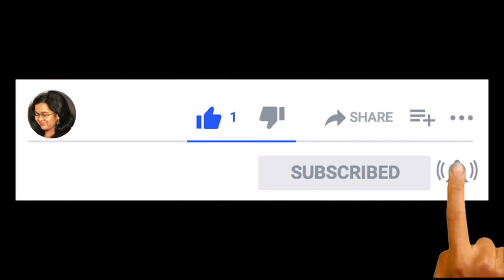Dev Devharyat Nahi | Sudheer Phadke | Ft. Saee Tembhekar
Dev Devharyat Nahi Marath Unplugged Cover Song by Saee Tembhekar

Original Credits
Singer : Sudheer Phadke
Composer : Sudheer Phadke
Lyricist : Ga. Di. Madgulkar

My gear

1. Lapel mic
2. Tripod
3. Gorilla Tripod
4. Condensor Microphone
5. Dynamic Microphone (XRL)
6. Laptop
7. Wireless mouse
8. Headphones
9. Bluetooth speaker
10. Audio interface (sound card)
11. Microphone Stand
12. Mouse Pad
13. Acoustic panels

Entry level gear suggestive for low budgets

1. Headphones
2. Audio Interface
3. Microphone for mobile
4. USB condensor mic AKG

Super pro-level suggestive gear for good budgets
1. Microphone Rode (XRL)
2. Headphones Sennheiser
3. USB condensor mic Rode
4. Audio interface

The links mentioned in the blog are affiliate links and if you decide to buy them, I get a small commission which helps me to keep my studio, work and music running! So please do consider buying through the mentioned links. It does not change the price for you. Thanks!